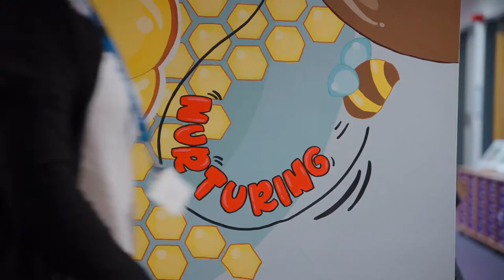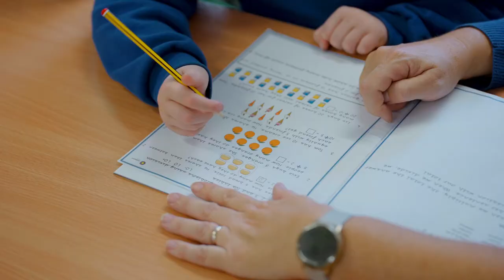Stockingford Academy | Promotional Video